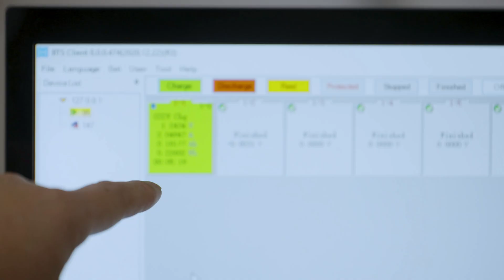ATLIS Weekly Recap - December (Week 1)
Big news from the Energy Team this week. The first AMV Cube Cell build has been completed and testing is underway! Get the full scoop from Mark here.